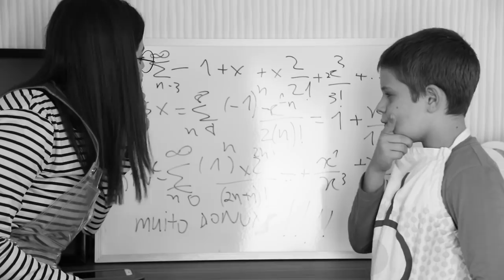DONUTS GIGANTE - ENCHE A PANÇA DA FAMÍLIA TODA! 😎 | KIM ROSACUCA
INGREDIENTES:
4 Ovos
Uma Xíc de Leite Morno
30 gramas de Fermento Biologico Fresco
4 Colheres de Margarina
1 Xíc de Açúcar
6 Xícaras de Trigo

RECHEIO: Doce de Leite

Cobertura: 3 Pacotes de Chocolate Banco
½ Copo d e Leite
½ Cx de Creme de Leite
4 Colheres de Nesquick
Confeitos Coloridos

Kimberli Carvalho
Complemento: Apto 115
Cidade: Curitiba
Estado: Paraná
CEP: 81110010